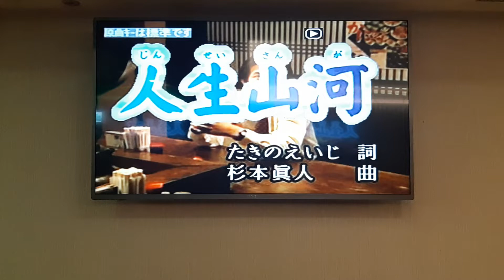游景富翻唱 人 生 山 河 志明一族 演歌秀